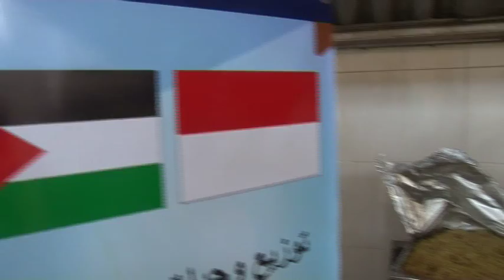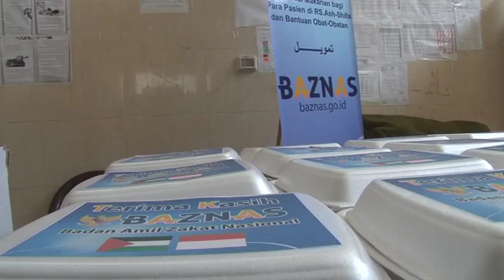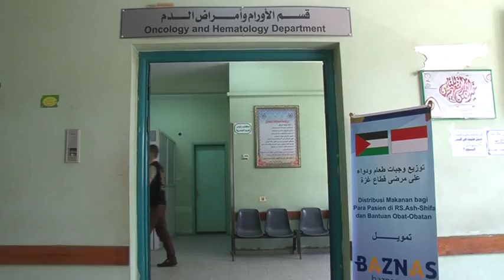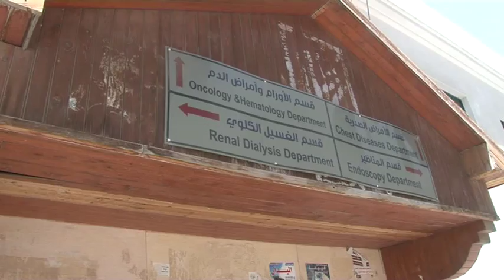توزيع وجبات الطعام علي المرضي قطاع غزة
توزيع وجبات الطعام علي المرضي قطاع غزة، تنفيذ / جمعية سلام للإغاثة والتنمية فلسطين - قطاع غزة